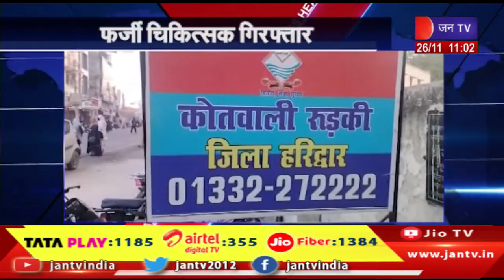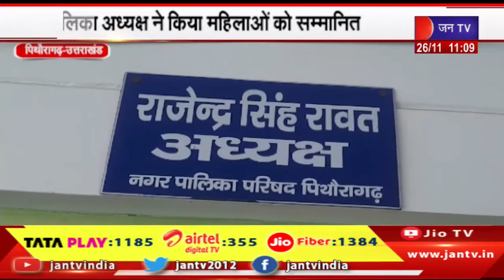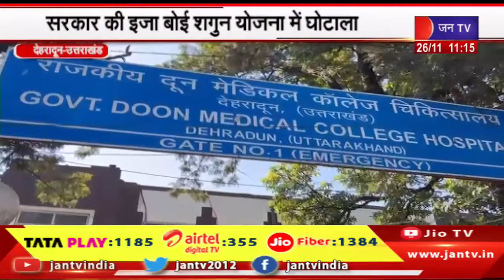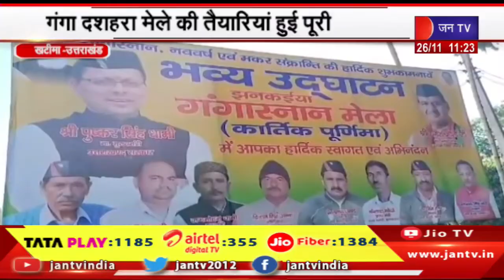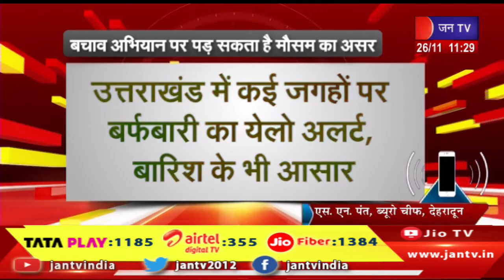Uttarakhand | Uttarakhand News Bulletin 11:00 AM Dated 26th Nov 2023 | JAN TV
Watch JAN TV on :
Tata Play DTH : 1185
Airtel DTH: 355
JIO Fiber: 1384